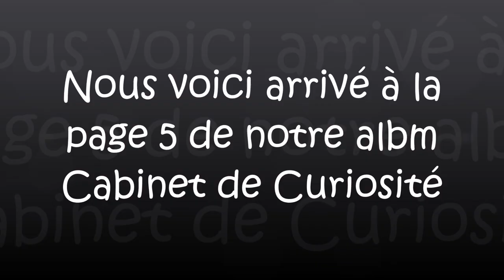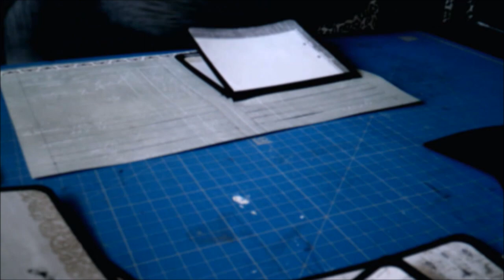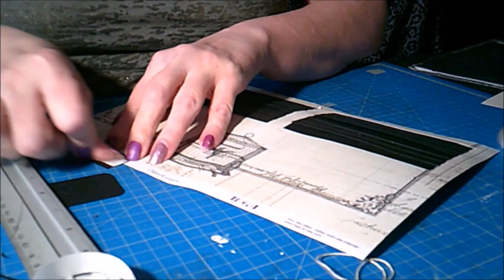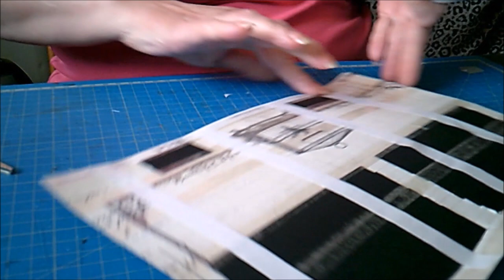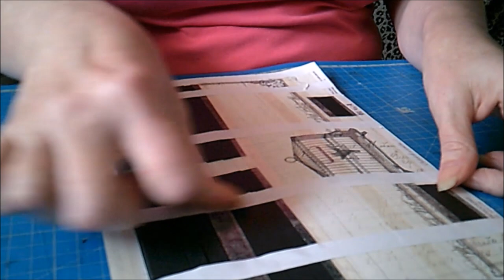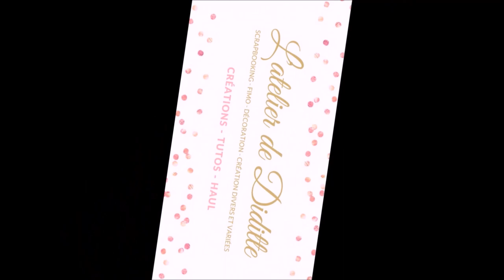Tuto Album Cabinet de curiosité Part 6